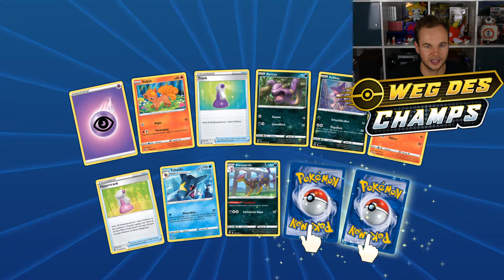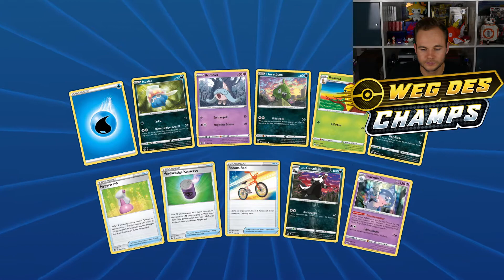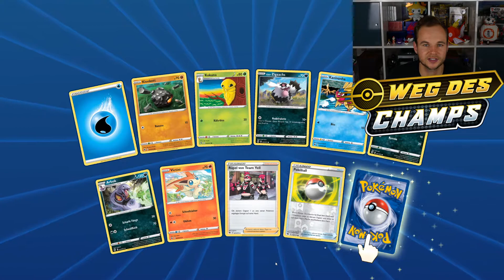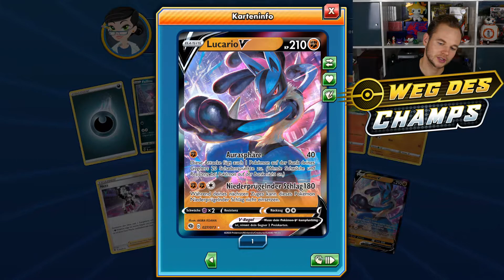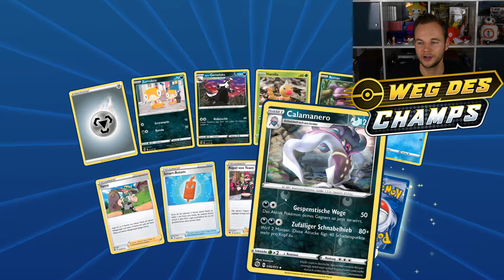Meine WÜNSCHE an die NEUEN Pokemon Editionen! - Tür 19 - Pokemetropole Adventskalender - GEWINNSPIEL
Hi Leute!
Es ist wieder Pokemetropole Adventskalender Zeit, daher darf ich euch recht herzlich das 19. Türchen präsentieren.
Diesmal gibts kein klassisches Opening, sondern ich öffne (eher nur als Vorwand zum quatschen) ein paar Online Booster von Weg des Champs des TCGO .

Aber eigentlich geht es heute um meine Wünsche bzw. Verbesserungsvorschläge an neue, zukünftige Pokemon-Videospiele!
Und natürlich interessiert mich auch hier eure Meinung, daher lasst gern einen Kommentar da, dann seid ihr auch beim Gewinnspiel dabei.

Doch was ist das ganze überhaupt?!
Wir Poketuber haben uns zusammengeschlossen und laden an jedem Dezembertag bis Weihnachten ein Video hoch, in dem wir Produkte öffnen, singen, etc. Wonach uns gerade die Lust steht.

Zusätzlich stellen wir in jedem Video eine Frage, die ihr in den Kommentaren beantworten könnt. Somit erhaltet ihr für jedes Video, wenn ihr kommentiert, ein Los für den Gewinn.
Sprich wenn ihr alle Videos bis Heilig Abend kommentiert erhaltet ihr 23 Lose.

An Heilig Abend kommen dann bei allen Teilnehmern nochmal ein Video, wo ihr nochmal ein Los bekommen könnt. Also ganz viele Möglichkeiten eure Gewinnspielchancen zu steigern!

Und was gibt es zu gewinnen?

Den aktuellen Pokémon Sammelkoffer aus der Herbstkollektion!

Drücke euch auf jeden Fall die Daumen und bin auf eure Antworten gespannt! 😌

Ansonsten gerne Daumen hoch, wenn's euch gefallen hat, kostenloses Abo, wenn ihr über weiteren Content informiert werden wollt, aktiviert auch die Glocke, falls ihr direkt benachrichtigt werden wollt und dann viel Spaß beim Video! ♡

Schaut doch gerne auch auf Discord bei der Pokemetropole vorbei! :)

Ich heiße dort LuPro#9773

►Sämtliche Konsolen/Spiele:
- Mein Nintendo 3DS Freundescode: 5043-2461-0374
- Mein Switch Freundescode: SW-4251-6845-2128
- Mein PTCGO Name: LuProYT

Wenn dir das Video gefallen hat lass es mich doch gerne durch ein Like oder einen Kommentar wissen! Ansonsten ist konstruktive Kritik natürlich auch immer gern gesehen und hilft mir mich weiterzuentwickeln und für die Zukunft zu verbessern! Vielen Dank ♡